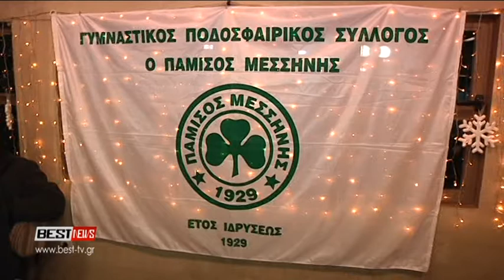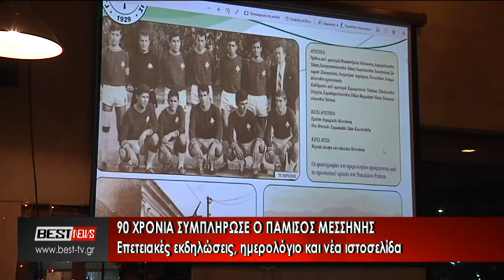ΠΑΜΙΣΟΣ ΜΕΣΣΗΝΗΣ 90 ΧΡΟΝΙΑ